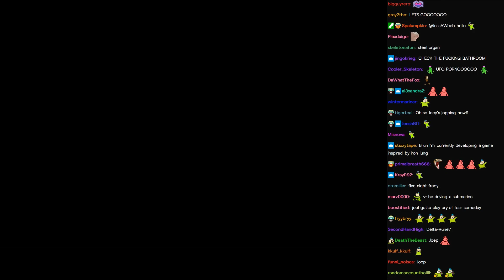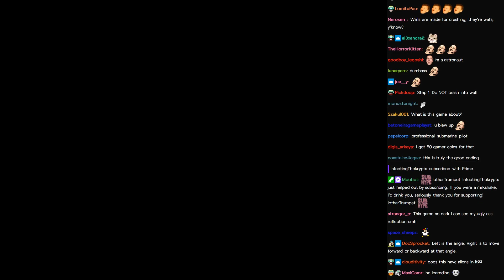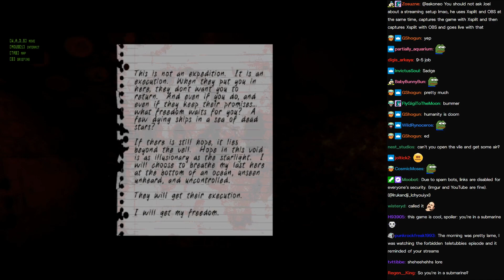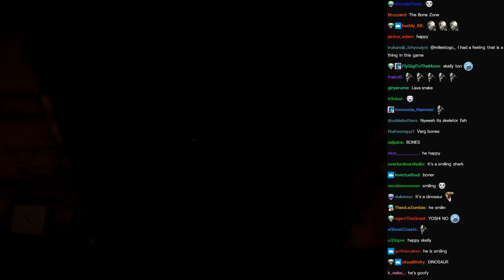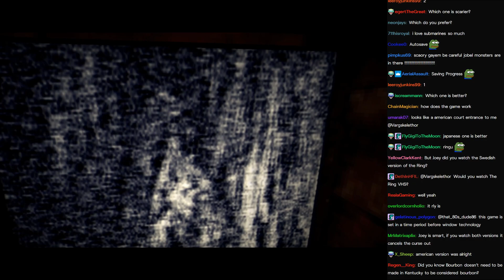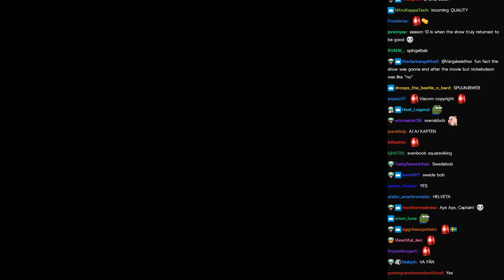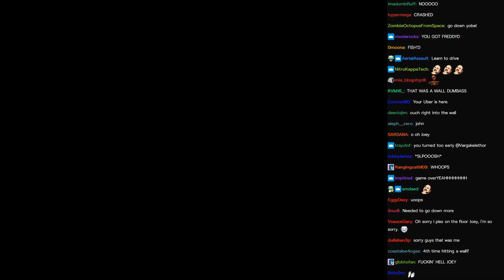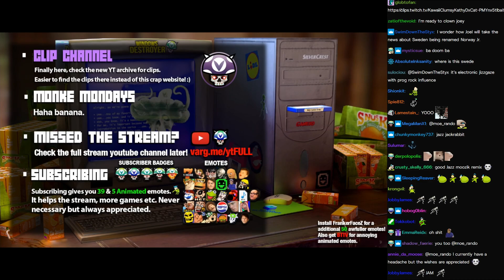[Vinesauce] Joel [Chat Replay] - Iron Lung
00:00:00 Start of Stream
00:01:51 BRB
00:03:40 Intro
00:10:23 Iron Lung
02:05:27 BRB

Thanks Joel for the amazing content!

Chat rendered : April 30, 2022